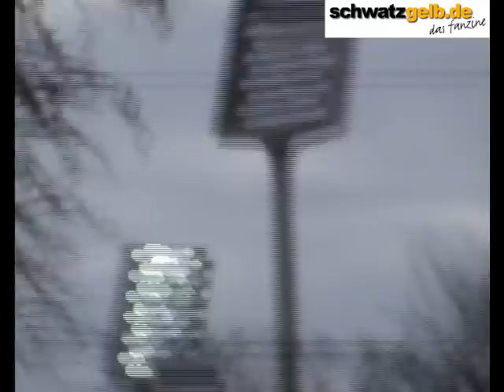Bochum - BVB - Borussia Fans from UK first time away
It has been some eleven months since we last met up with the four lads from Kent. Borussia played Hamburg that day and word had it that there was this bunch of madmen travelling over from the UK to see Borussia play. We met up with them, chatted and stayed in touch.

In the meantime they came over and saw Borussia play at home quite a few times. They connected with far travelled big Joerg of Planetdortmund and formed a supporters club, the first of its kind in the UK. Norbert Dickel invited them to join him on stage for a half time interview against Nürnberg and they certainly enjoyed their time up there with the Borussia legend. But it was not until this Saturday they were able to catch a Borussia Dortmund away match. And what a brilliant day it was. After a few beers and Bratwursts and a purchase of the mythic Currywurstsauce (400ml in a glass, which eventually found its way home) in the Bermuda Triangle we headed up to Castroper Straße to meet with schwatzgelb-Videowizard Peter.

Here is our little update on the adventures of our four dedicated fans from UK, Neil, Robert, Justin and Matthew. And introducing the new guy: Tom!

Neues aus Kent - Das erste Auswärtsspiel - Videointerview

Vor knapp einem Jahr trafen wir bei einem Heimspiel des BVB erstmals auf Neil, Robert, Justin & Matthew aus Kent. Sie standen uns vor der Kamera Rede & Antwort. Wir erfuhren, warum Borussia mittlerweile auch in England über eine kleine und vor allen Dingen reisefreudige Anhängerschaft verfügt. Am Samstag bei den grauen Mäusen sahen die Vier, ergänzt um Tom, nun ihr erstes gemeinsames Auswärtsspiel.  Was im vergangenen Jahr ihres Fandaseins geschehen ist, erfahrt ihr in unserem kurzen Interviewupdate.

Einer von ihnen hat in der Tasche ein Currywurstsaucenglas, das er zur allgemeinen Verwunderung wenig später mit ins Stadion nehmen darf. Die entspannten Ordner quittieren das Glas mit einem "Sowas hab ich noch nie gesehen, is aberauchlecka, kommt mal mit." Das Glas wird einem anderen Ordner in die Hand gedrückt und dort nach dem Spiel wieder abgeholt. Zum Leverkusen-Spiel gibt es in der schönen Grafschaft Kent, unweit der White Cliffs of Dover, nun also Currywurst-Pommes.